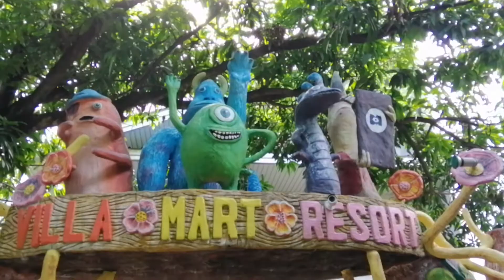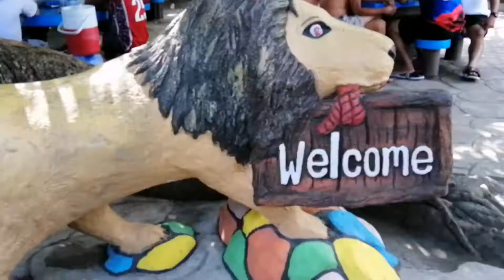VILLA MART RESORT - Arayat, Pampanga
Murang Resort sa Arayat Pampanga.